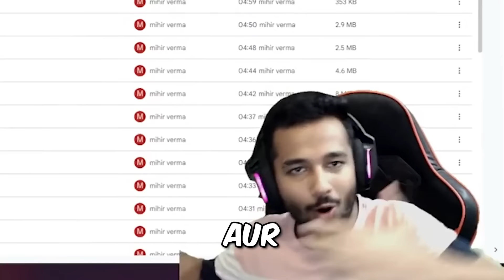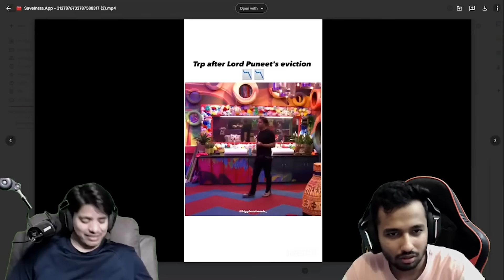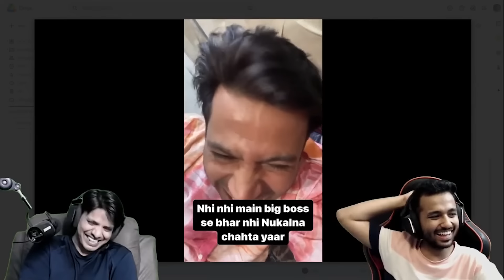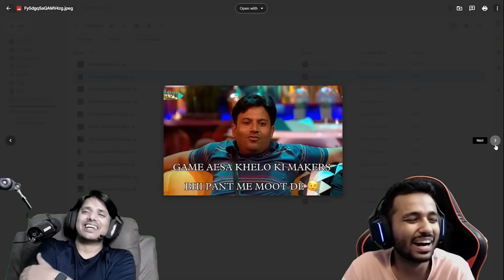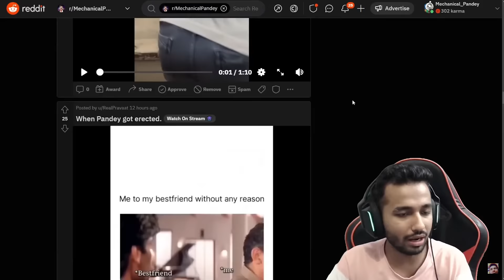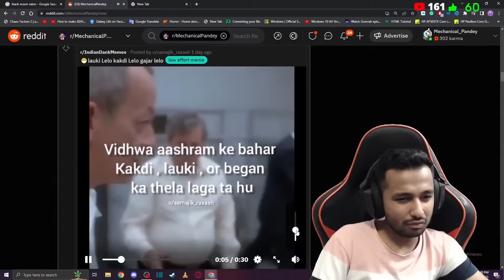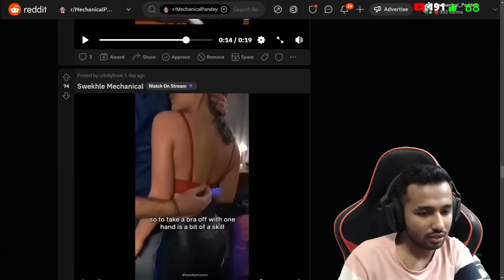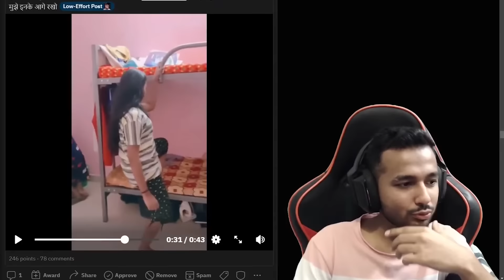LORD PUNEET VS BIG BOSS ( MEME REVIEW )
LIKE PE THOOK DO BESHARAM BANKE FOR MORE!

Edit: Uday
Thumbnail: Warlord
Directed By: Solly

Special Thanks To:
Puneet  Superstar
Big Boss
Selmon Bhai
Deer